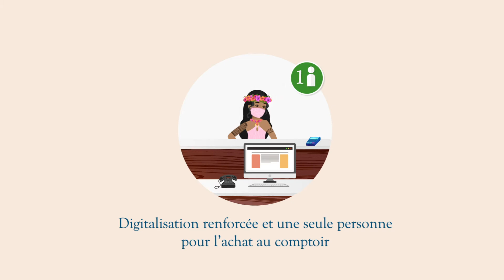EP08 : Je suis un port / aéroport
Ensemble, adoptons les bons gestes pour soutenir notre tourisme.
Comment gérer les infrastructures qui accueillent des visiteurs?

Aujourd’hui, je suis un port / aéroport et je m’assure d’accueillir mes visiteurs en toute sécurité. Hina vous expose les mesures appliquées.

🔈 Eva ARIITAI - EM Production Tahiti